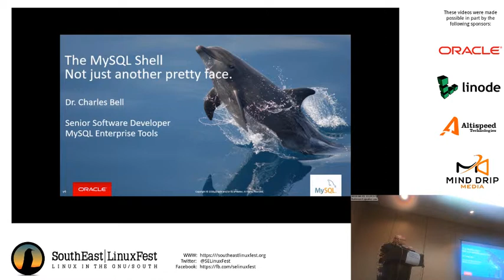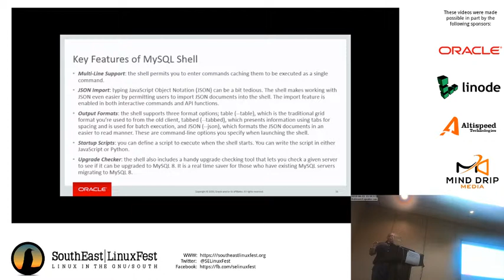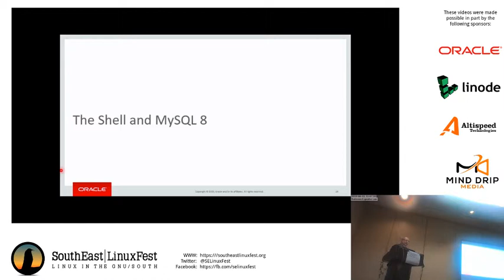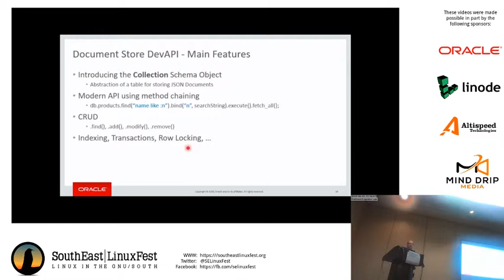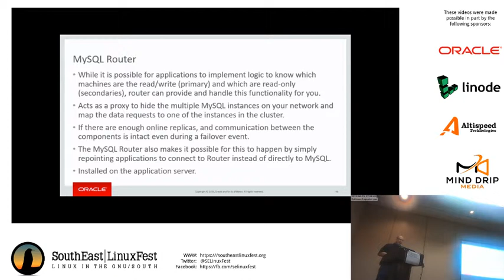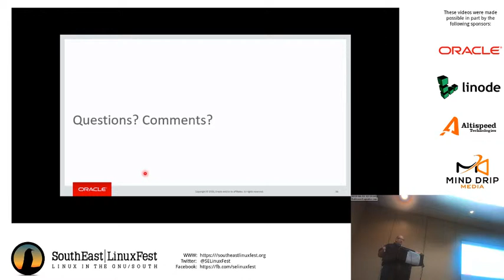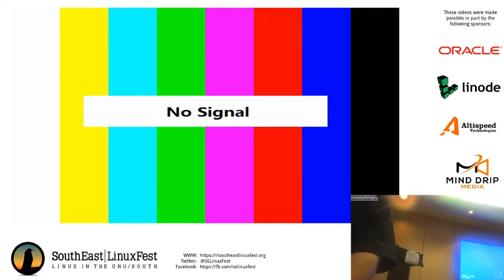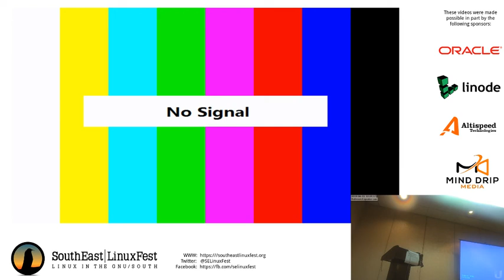Charles Bell, PhD - The MySQL Shell - Not just a pretty new face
Have you been wishing for a better MySQL client? Maybe one that supports not only SQL but also scripting languages? Would you like to be able to write your scripts in Python or even Java? JSON too? Not a problem. The new MySQL Shell is all that and a bag of chips.

This talk presents the new MySQL Shell including not only its features, but also how it can be used to leverage pure SQL, hybrid, or NoSQL solutions far easier than ever before. Topics include a look at how MySQL Shell can be used as an SQL command client, administrative tool, and even a development tool. You'll learn everything you need to get starting writing SQL and NoSQL applications for MySQL.